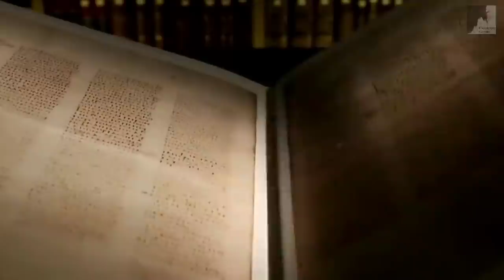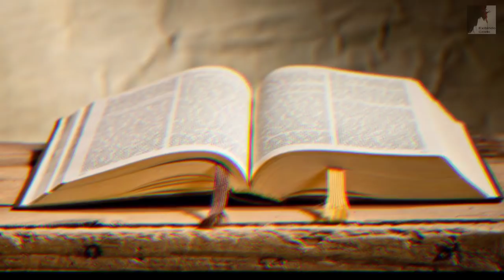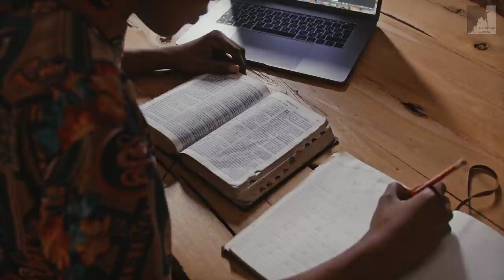Vem Ver: Um Grande Sinal Da Volta de Jesus - Ezra Ma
O virus da Iniquidade esta em todi lugar, estamos no tempo do  e os sinais do mjndo nos mostram que a volta de Jesus está próxima. Precisamos nos preparar para a volta de Jesus, para o arrebatamento da igreja. As coisas caminham para o governo do anticristo ser implantado aqui na terra e a para acontecer o grande evento relatado na Bíblia A grande tribulação. O Pastor Ezra Ma. nos mostra o quanto o vírus da Iniquidade esta se alastrando em todo mundo.

🔸PREGAÇÕES

🔸 SÉRIE APOCALIPSE

🔸EZRA MA

🔸MIGUEL MA

🔸EXIBINDO CRISTO

🔸Queridos irmãos!